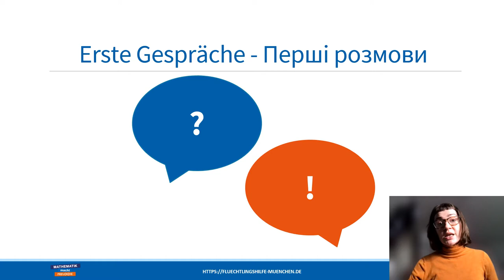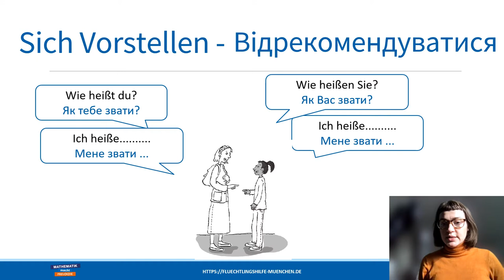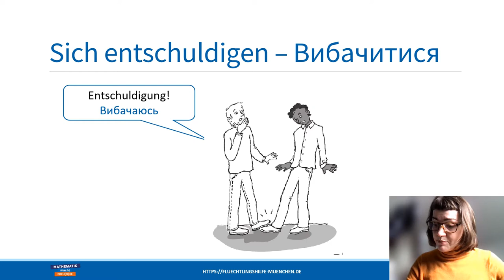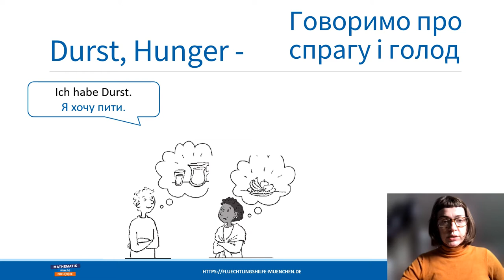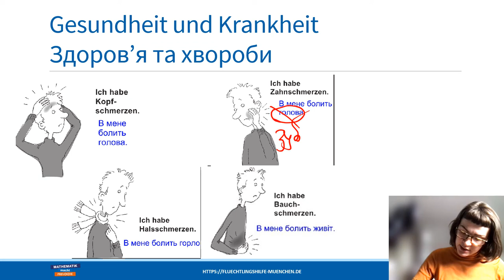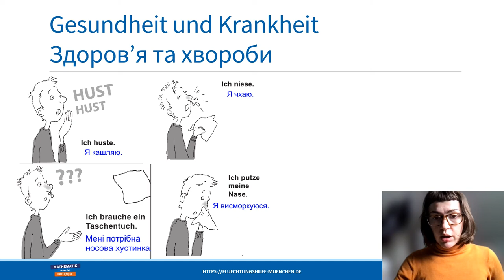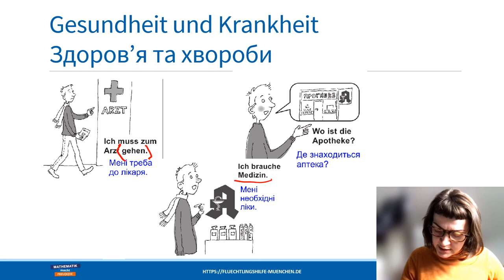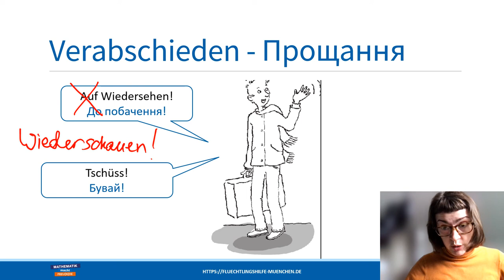Deutsch für Ukrainer*innen - Erste Gespräche und Gesundheit/ перші розмови та тема здоров’я